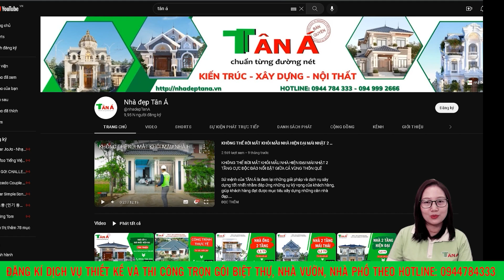Mẫu Biệt Thự 2 Tầng Mái Nhật Đẹp Dành Cho Năm 2023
⭐⭐⭐⭐⭐Tân Á tự hào là đơn vị thiết kế xây dựng uy tín chuyên nghiệp số 1 Toàn quốc!!!

TÂN Á: THIẾT KẾ TỪ TÂM - NÂNG TẦM CUỘC SỐNG

Mặt bằng công năng:
Tầng 1:  PHÒNG KHÁCH,  2 NGỦ, PHÒNG BẾP ĂN, WC, SÂN RỬA
Tầng 2: PHÒNG THỜ, SHC, 2 NGỦ, 2 WC, GIẶT PHƠI
+ Người làm video: Lại Thị Bích Nga
+ Mô tả : D813 E TRANG- KỲ ANH-  HT
+ Kích thước: 7x14.4m